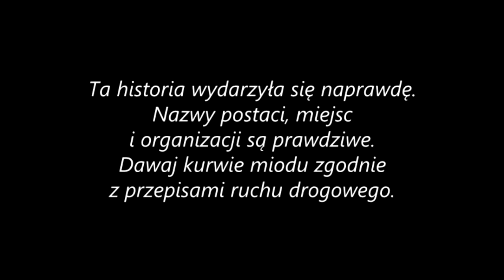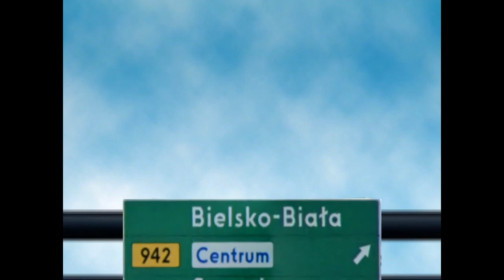Inicjał D | AKT 16 - Anioł z Bielska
No tym razem to jednak trochę długo zajęło... ale kto robi dobrze?
Może się uda wrócić z regularnością ale niczego nie obiecuję xD
Szybkie sprostowanie na koniec, co by się nikt nie spinał w komentarzach - są co najmniej 2 miejsca o nazwie przełęcz Przegibek, chodzi o tą na wschód od Bielska-Białej.